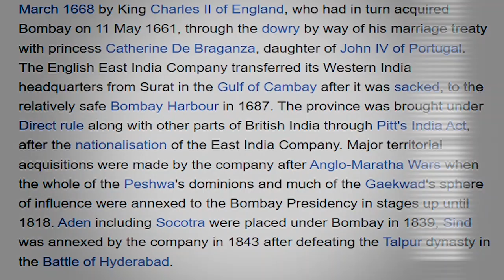From Kolachi to Karachi | Story of Karachi | Karachi Nama - Episode 1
Welcome to the series: Karachi Nama, in which, we narrate the tale of today's vulnerable, but yesterday's dreamiest city, the city of lights, Karachi. In the first episode of Karachi Nama, we discuss how Karachi, has witnessed remarkable transformations from its earliest known settlement at Kolachi Jo Goth to its later development as an economic hub.

P.S: Did you know Karachi was called "The Paris of Asia"?

Timestamps:
00:00 Introduction
01:47 How was Karachi formed?
02:06 Mai Kolachi
02:16 Baloch migration to Karachi
02:27 Manora Fort
03:05 Kharadar and Mithadar
03:19 Foundation of Karachi Cantt
03:29 Battle of Miani
03:49 How was the Karachi Port formed?
04:06 Development of Karachi’s Infrastructure
04:32 History of Lyari
05:08 How did Karachi become an economic hub?
05:29 The strategic importance of Karachi
05:57 Partition of India
06:04 Conclusion